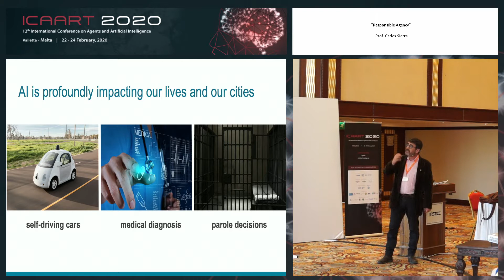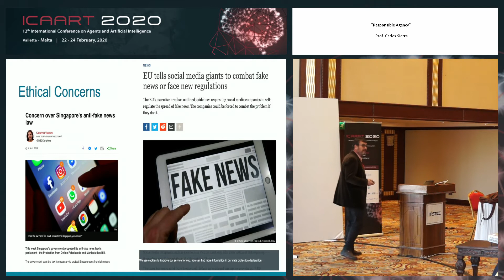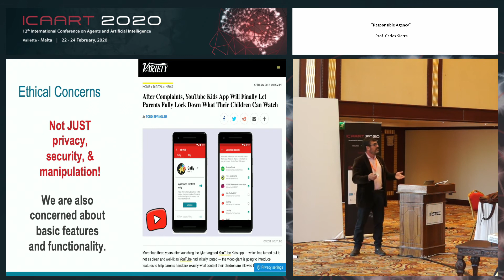"Responsible Agency" Prof. Carles Sierra (ICAART 2020)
Keynote Title:  Responsible Agency

Keynote Lecturer: Carles Sierra
Presented on: 23/02/2020, Valletta, Malta

Abstract: The main challenge that artificial intelligence research is facing nowadays is how to guarantee the development of responsible technology. And, in particular, how to guarantee that autonomy is responsible. The social fears on the actions taken by AI can only be appeased by providing ethical certification and transparency of systems. However, this is certainly not an easy task. As we very well know in the multiagent systems field, the prediction accuracy of system outcomes has limits as multiagent systems are actually examples of complex systems. And AI will be social, there will be thousands of AI systems interacting among themselves and with a multitude of humans; AI will necessarily be multiagent. Although we cannot provide complete guarantees on outcomes, we must be able to define with accuracy what autonomous behaviour is acceptable (ethical), to provide repair methods for anomalous behaviour and to explain the rationale of AI decisions. Ideally, we should be able to guarantee responsible behaviour of individual AI systems by construction. I understand by an ethical AI system one that is capable of deciding what are the most convenient norms, abide by them and make them evolve and adapt. The area of multiagent systems has developed a number of theoretical and practical tools that properly combined can provide a path to develop such systems, that is, provide means to build ethical-by-construction systems: agreement technologies to decide on acceptable ethical behaviour, normative frameworks to represent and reason on ethics, and electronic institutions to operationalise ethical interactions. Along my career, I have contributed with tools on these three areas. In this keynote, I will describe a methodology to support their combination that incorporates some new ideas from law, and organisational theory.

Presented at the following Conference: ICAART, 12th International Conference on Agents and Artificial Intelligence